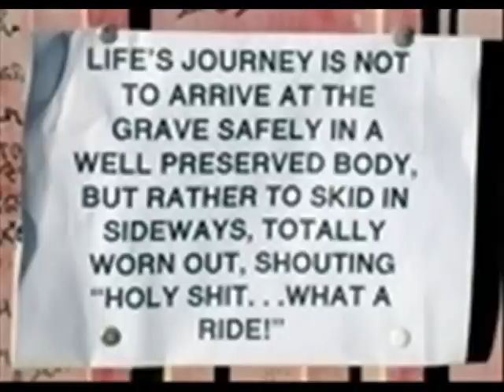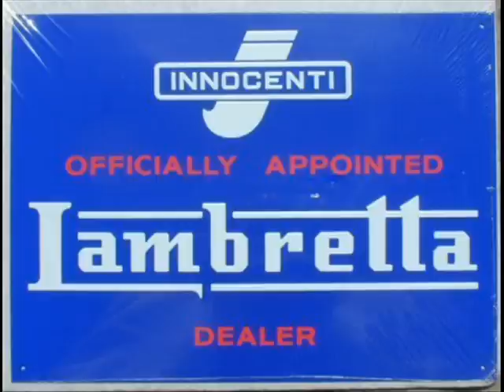Eugene Jefferson---im so glad.wmv